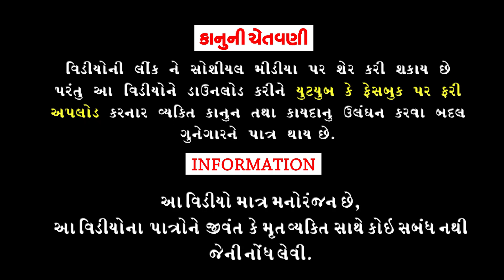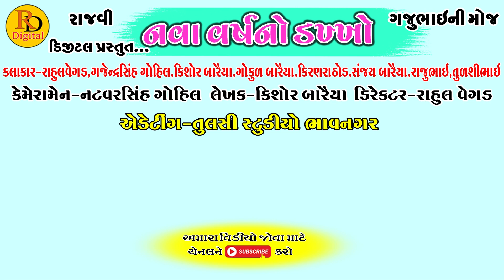Nava varsh no dakkho || નવા વષઁનો ડખ્ખો || Gajubhai ni Moj || Deshi Comedy Video || Hd Video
Aartis: Rahul Vegad,Gajendrasinh Gohil,Kiran Rathod,Kishor Baraiya,Gokul Baraiya,Tulshibhai,Rajubhai,Sanjay Baraiya

Cameramen:Natvarsinh Gohil

Editing:Tulsi Studeo Bhavnagar

Writer:Kishor Baraiya

Director:Rahul Vegad

Producer:Rajvi Digital

|| Comedy Video ||